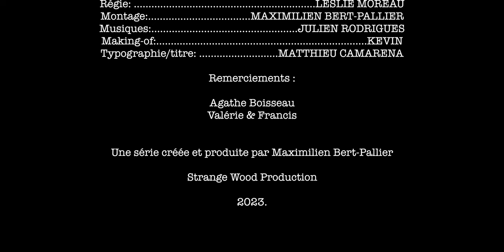- SWAN À LA RESCOUSSE - (court-métrage)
Avec :
- Julien Simon
- Gilles Guenard
- Swann Menard

Écrit & réalisé par: Maximilien Bert-Pallier.